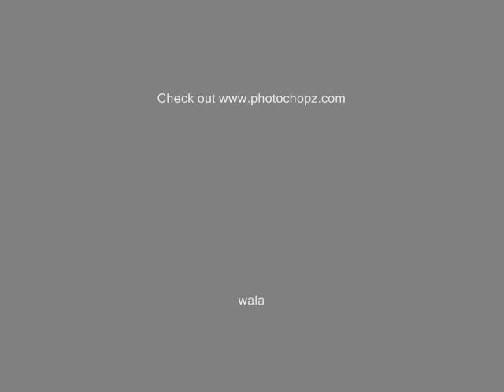Wala - 9 x 180lb Machine Fly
Machine Fly